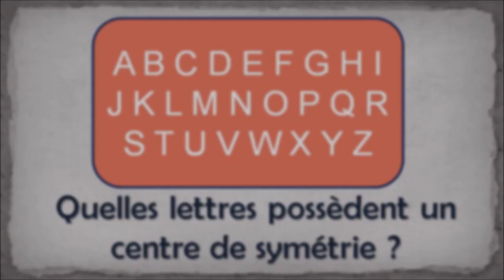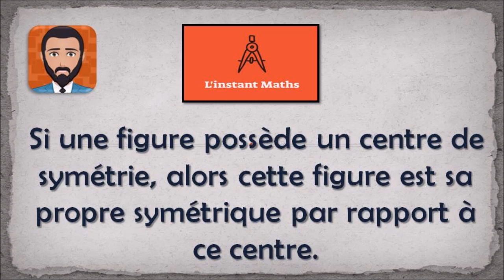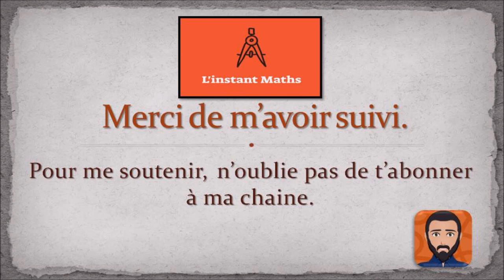Quelles lettres possèdent un centre de symétrie ? [L'instant Maths]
Quelles lettres possèdent un centre de symétrie ?

Vidéo de la chaîne L'instant Maths

Catégorie : Sciences, Mathématiques, Géométrie
Chapitre : Symétrie centrale
Niveau : Collège, Cycle 4, 5ème